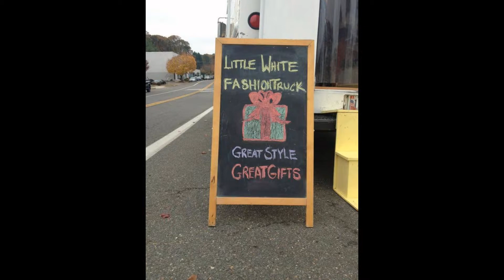Little White Fashion Truck: FEATURETRUCKFRIDAY on Findafashiontruck.com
Little White Fashion Truck was featured on Findafashiontruck.com on 8/1/14.

With nothing but fun and fashion in mind, the Little White Fashion Truck is a retrofitted vintage step truck outfitted to travel urban areas selling beautiful, moderately priced, and unique fashion and jewelry. You can find LWFT rolling around  the streets of DC/ Baltimore/Annapolis areas and Nashville.